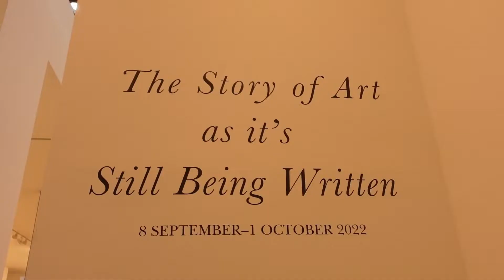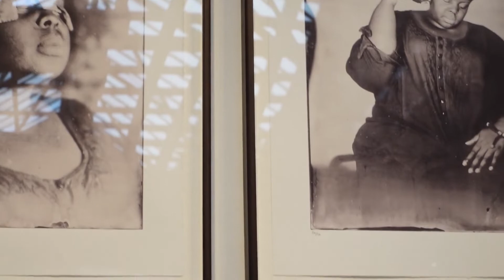Victoria Miro gallery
Victoria Miro gallery east london closest station old street underground